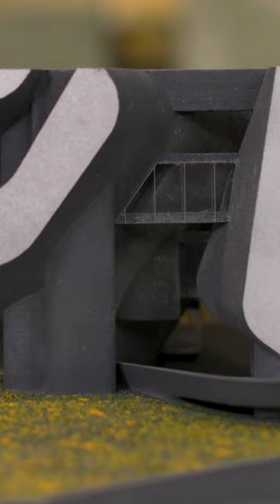The Cosmopolitan Architect | USC Bachelor of Architecture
Apply now to the Bachelor of Architecture 5-year program! The USC School of Architecture nurtures its students, supporting your interests, challenging you and helping you transition into the professional world of design and architecture.